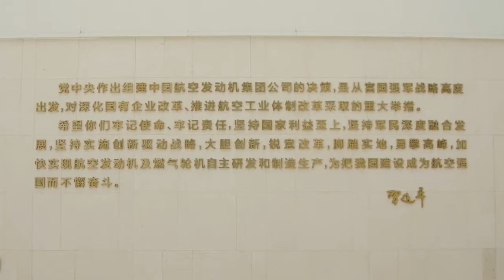The Introduction of AECC CAE Campus